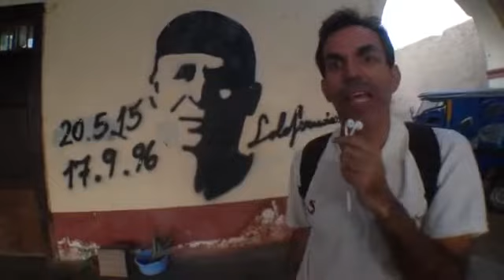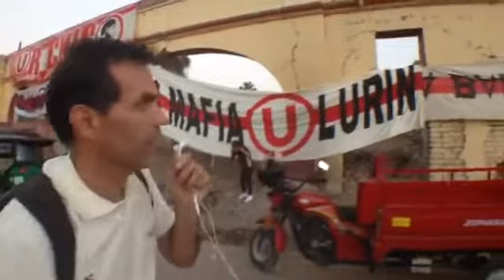LaTribu: Visitando la casa de Lolo Fernández en Hualcará. [20/5/18]